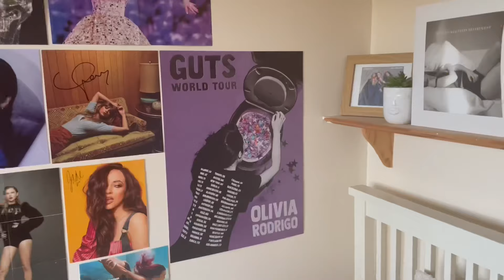olivia rodrigo GUTS TOUR VLOG london n1